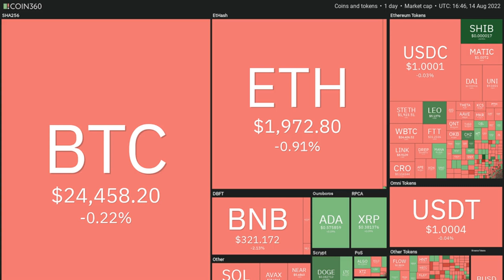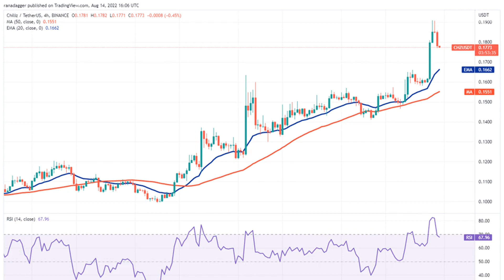Top 5 cryptocurrencies to watch this week: BTC, ADA, UNI, LINK, CHZ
Top 5 cryptocurrencies to watch this week: BTC, ADA, UNI, LINK, CHZ thisweek btc cryptocurrencies ada link ⁣